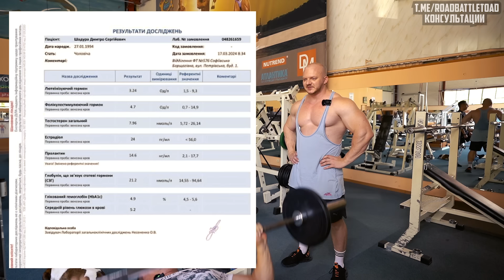Тестостерон Димона на нуле - Садимся на курс - Игорь поставил новый рекорд в жиме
➞Провожу консультации по телостроительству, расписание курсов, разбор анализов, пкт, ведение курса - писать в директ или телеграм -
➞Мой телеграм канал - Получай новые видео первыми!